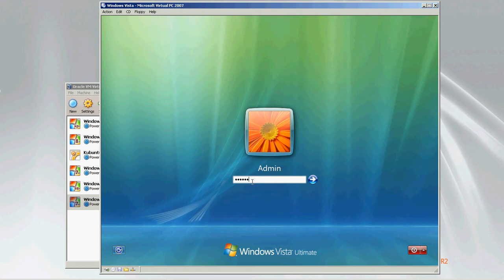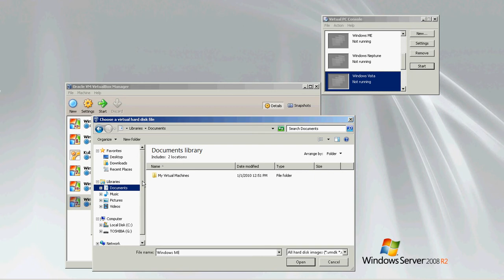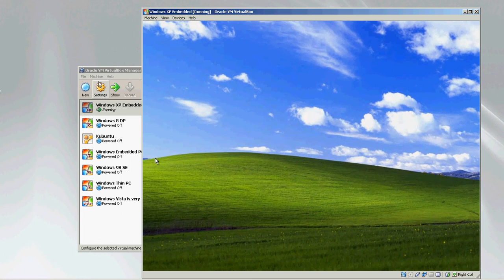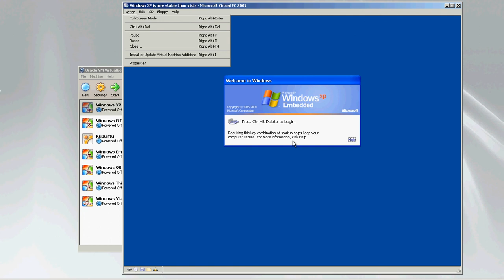Windows Vista Is Unstable --Example made on VirtualBox and VPC 2007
Windows Vista SP2 is swapped from VPC2007 to VirtualBox(Installed on VPC 2007) and it BSODs.Windows XP Embedded has the .pmq file made from VirtualBox and is wapped to VPC2007,and still stays as fit as a fiddle!